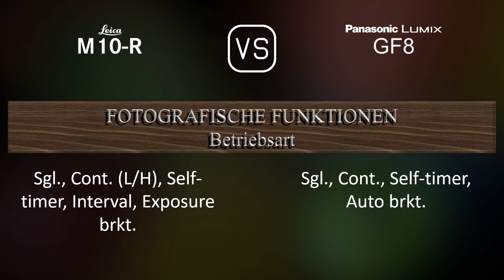Leica M10-R vs. Panasonic Lumix GF8: Ein Vergleich der technischen Daten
Dieses Video gibt einen Überblick über die Leica M10-R und die Panasonic Lumix GF8 in einem parallelen Technikdatenvergleich (comparison of specifications). Vielen Dank fürs Zuschauen.

00:25 EINFÜHRUNG
00:33 KAMERAGEHÄUSE
00:40 BILDSENSOR
01:01 BILD
01:16 OPTIK & FOKUS
01:41 BILDSCHIRM
01:58 SUCHER
02:05 FOTOGRAFISCHE FUNKTIONEN
02:59 VIDEOGRAFISCHE FUNKTIONEN
03:13 SPEICHERUNG
03:17 KONNEKTIVITÄT
03:42 ALLGEMEINE ANGABEN
04:00 SONSTIGE FUNKTIONEN